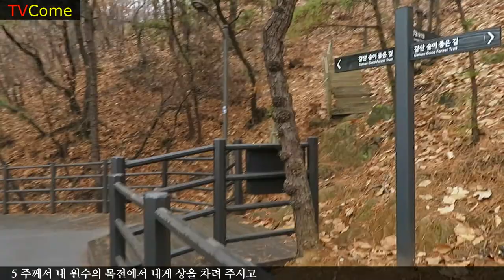[인생 산책로] 비 그친 오후, 갈산공원 산책로를 따라가면 그 길의 끝에 집으로 가는 길이 나온다.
2021년 1월 26일 "비 그친 오후의 산책로".
1 여호와는 나의 목자시니 내게 부족함이 없으리로다 2 그가 나를 푸른 풀밭에 누이시며 쉴 만한 물 가로 인도하시는도다 3 내 영혼을 소생시키시고 자기 이름을 위하여 의의 길로 인도하시는도다 4 내가 사망의 음침한 골짜기로 다닐지라도 해를 두려워하지 않을 것은 주께서 나와 함께 하심이라 주의 지팡이와 막대기가 나를 안위하시나이다 5 주께서 내 원수의 목전에서 내게 상을 차려 주시고 기름을 내 머리에 부으셨으니 내 잔이 넘치나이다 6 내 평생에 선하심과 인자하심이 반드시 나를 따르리니 내가 여호와의 집에 영원히 살리로다. (개역개정 시편 23편1-6절)
1 You, LORD, are my shepherd. I will never be in need. 2 You let me rest in fields of green grass. You lead me to streams of peaceful water, 3 and you refresh my life. You are true to your name, and you lead me along the right paths. 4 I may walk through valleys as dark as death, but I won't be afraid. You are with me, and your shepherd's rod makes me feel safe. 5 You treat me to a feast, while my enemies watch. You honor me as your guest, and you fill my cup until it overflows. 6 Your kindness and love will always be with me each day of my life, and I will live forever in your house, LORD. (Contemporary English Version(CEV) Psalm 23:1-6)